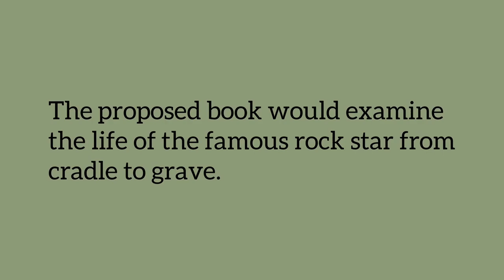“ From cradle to grave “ meaning